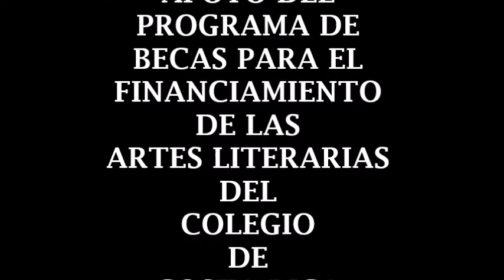CIERRE de TALLER de CUENTO DIBUJO en Cultivarte Beca del Colegio de Costa Rica MCJ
CIERRE de TALLER de CUENTO DIBUJO en Cultivarte Beca del Colegio de Costa Rica del MCJ.
Este proyecto es producto del apoyo del Programa de Becas para el Financiamiento de las Artes Literarias del Colegio de Costa Rica y del Ministerio de Cultura y Juventud.